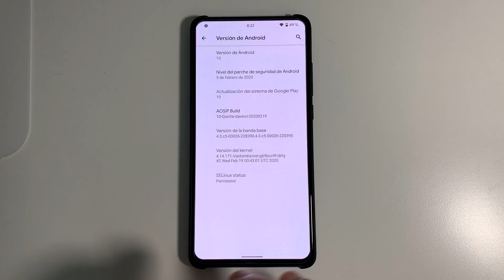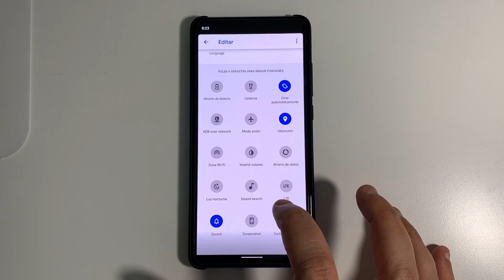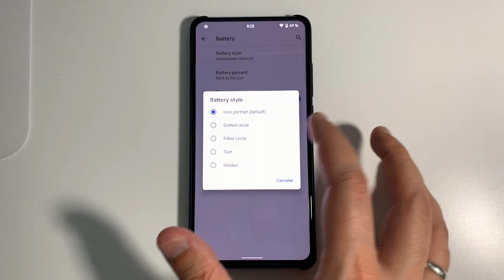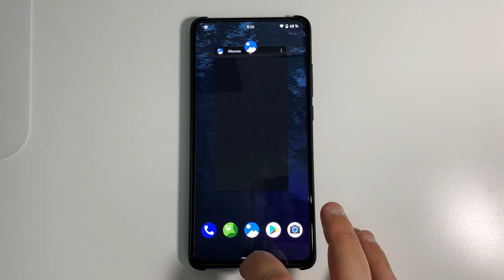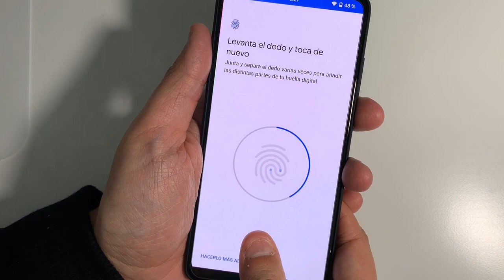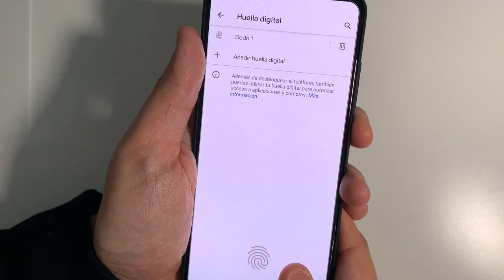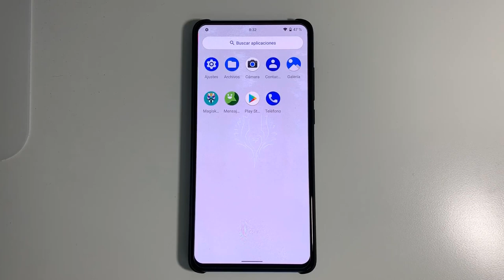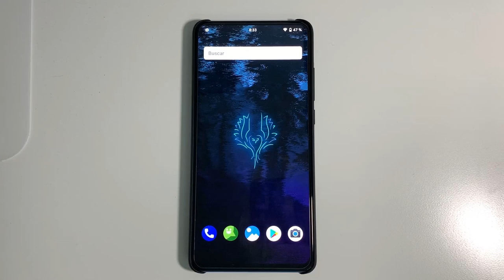MI9T - ANALISIS ROM AOSiP QUICHE (ANDROID 10)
📑 DESCRIPCIÓN 📑

Hoy os traigo el análisis de la ROM AOSip Quiche para el Xiaomi MI9T. Espero que os saque de dudas por si queríais instalarla y de querer hacerlo apoya este vídeo con un like y subiré su instalación encantado.

💲 DONACIONES 💲